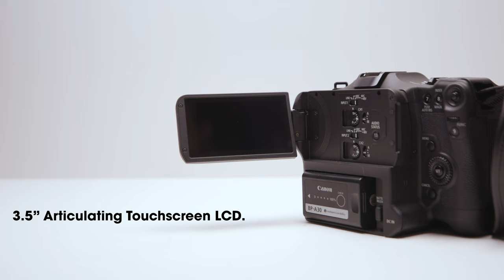Canon C70 Overview and 4k Sample Footage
This video will cover the new features of the Canon C70. We will also take a look at some sample footage and new hardware specs.

The Canon EOS C70 Cinema Camera (RF) is a cinema-quality camera with a new Super 35 Dual Gain Output sensor that is capable of recording 4:2:2 10-bit video to UHS-I media slots. Key features include:

•Super 35mm dual gain output CMOS sensor
•Internal, 10-bit 4:2:2 recording to dual UHS-I SD slots
•Powered by Canon BP-A batteries
•RF-mount lens compatibility; DIG!C DV7 processor

Rent the Canon C70